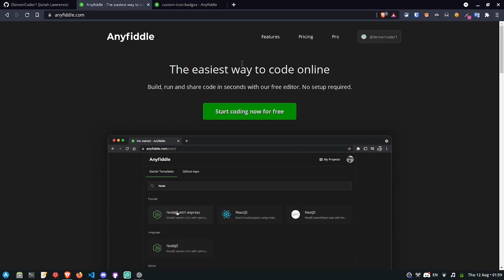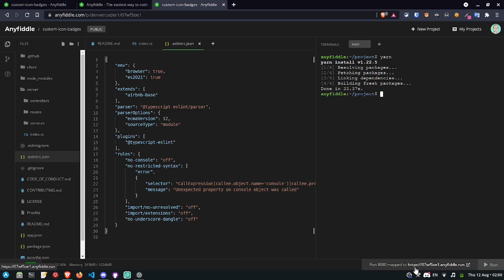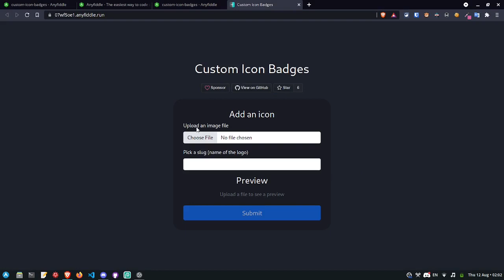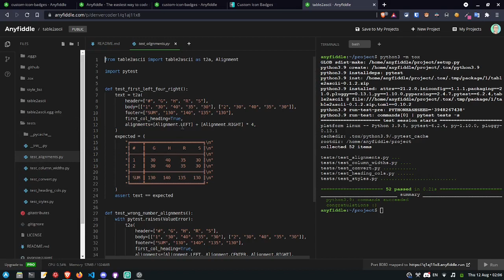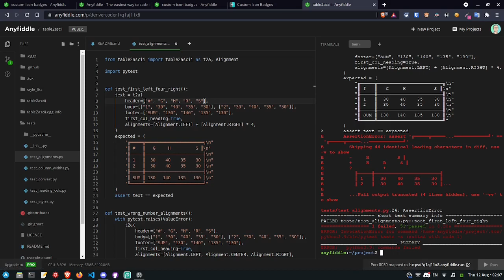Edit and RUN your code from GitHub online in seconds (See description)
Build, run, edit, and commit your GitHub code in seconds in your browser!
This video is *not* about github1s or github.dev, it's even better!

In this tutorial, I will be showing you how to use Anyfiddle's GitHub integration to build and run your code online in seconds with full terminal access!

You can create repositories, fork repositories, commit & push code directly from Anyfiddle's interface. You can also start an Anyfiddle project from any public Github repo by changing github to githubaf in the url.

📺 In this video:
0:00 - Introduction
0:55 - Node.js/React example
3:39 - Python example
5:19 - Conclusion